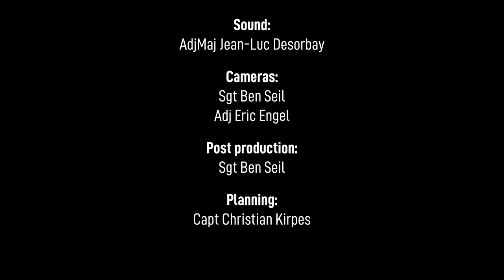The First Noel - arr. Greg Furlong (Luxembourg Military Band - Trombone Quartet)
Decembre 2020
📍Conservatoire de la Ville de Luxembourg